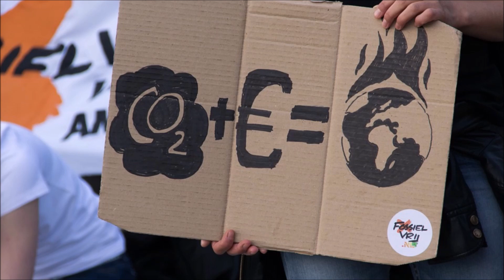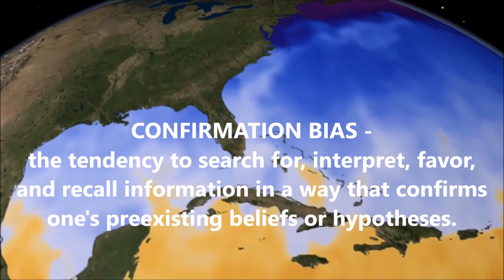THE SUNDAY RANT - 29th JULY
Who are the climate change deniers?

CREDITS:
Pixabay
Pexels
Free Stock Media
Jimber Jam
NASA
Max Pixel
Nick Youngson
Bill Harrison
USDA
Getty Images

works was used , this was NOT a verbatum copy of the work &